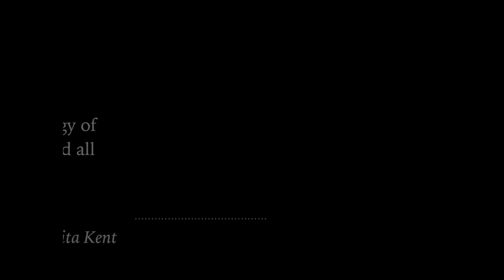Moments 2015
The life and times of a wedding photographer.